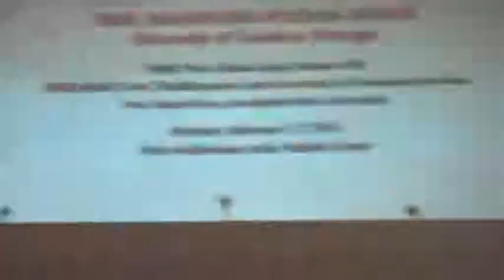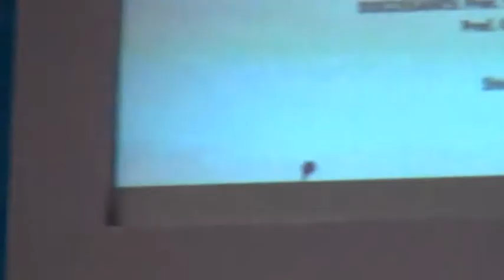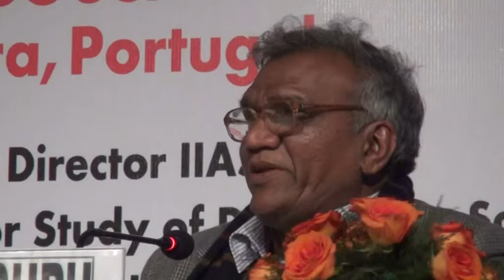2014_Boaventura de Sousa Santos _Which kind of State can deliver which kind of development?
Title/Título: Which kind of State can deliver which kind of development?
Speaker(s)/Oradore(s): Boaventura de Sousa Santos
Date/Data: 20 de Fevereiro de 2014
Venue/Local: Stein Auditorium, India Habitat Center, New Delhi.

Audience: Professors, Researchers, Journalists, Activists and Students of various Universities (Public and Private, such as Jindal Global University (JGU) and Organizations based in Delhi.

(Video in English / Vídeo em Inglês)